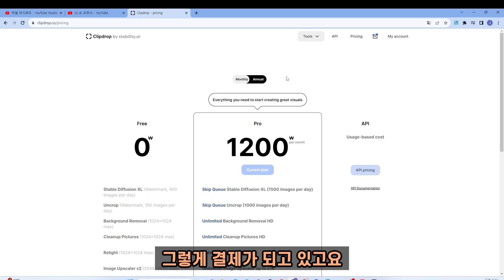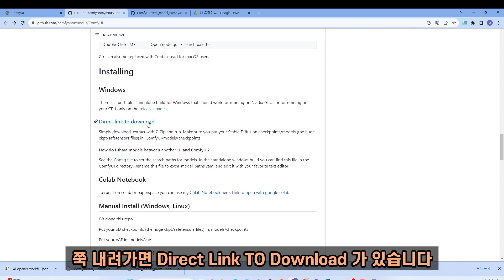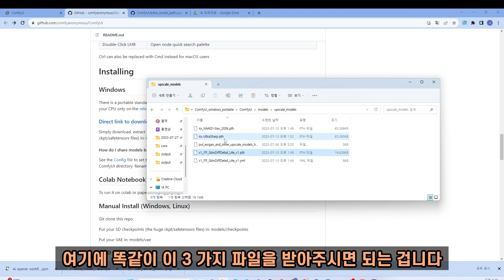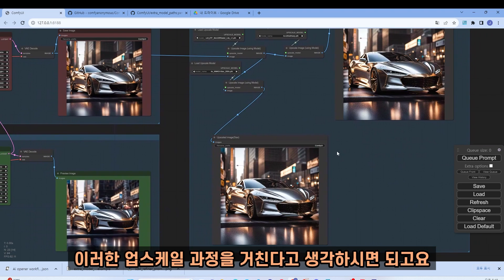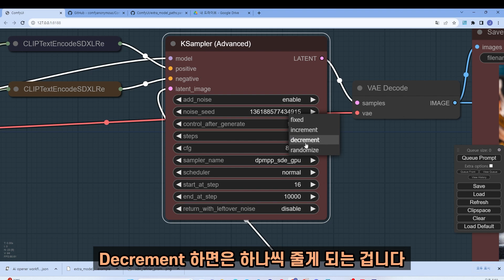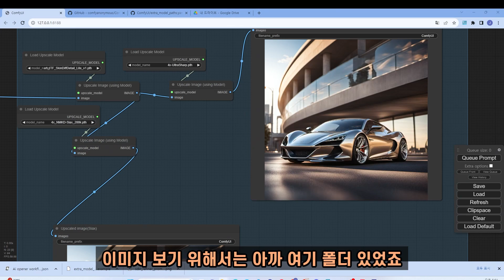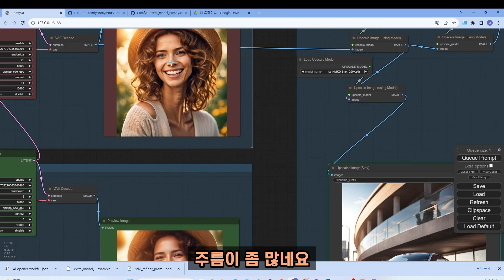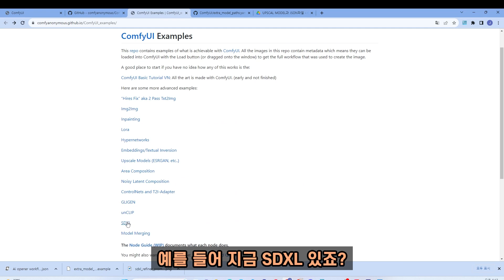SDXL 1.0 출시🌟, ComfyUI로 쉽게 접근하는 방법🚀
SDXL 1.0, ComfyUI로 쉽게 접근하는 방법에 대해 다루는 영상입니다.
기존Web UI가 힘드셨던 분들이 해보시면 좋을 것 같아요

[업스케일  및 작업플로우 받는 곳]

감사합니다.

소통채널을 통해 교류도 괜찮습니다~